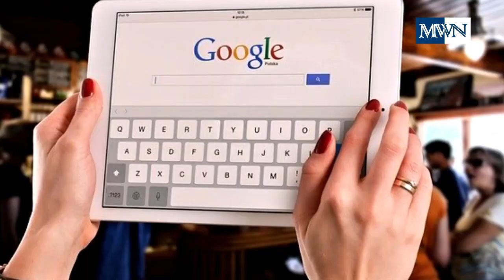ONLY 9% of PLASTIC Recycled / ANDROID Limiting USER’s DATA Sharing / DRINKING Can SHRINK Your BRAIN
News on Plastic recycling, Android phones data sharing in apps, and alcohol drinking effect to brain.

Very alarming, Less than 10% of the plastic used across the world is recycled.  Source:  FRANCE 24 and DW

Good move, Android phones will limit sharing of user's data in apps to limit data collecting and sharing of user's information.  Source:  Business Insider and News Today

Just one alcoholic drink a day can shrink your brain, and accelerate brain ageing.  Source:  The New York Post and CNN

CREDITS to:

Video by Ketan Savaliya from Pexels
Video by Tom Fisk from Pexels
Video by conolan from Pixabay
Video by Foysal Ahmed from Pexels
Video by Nicolas Boulard from Pixabay
Video by TPMotion from Pixabay
Photo by Arnel Hasanovic on Unsplash
Image by Jan Alexander from Pixabay
Image by Pete Linforth from Pixabay
Image by Firmbee from Pixabay
By Ole Poulsen (The original uploader was Claush66 at English Wikipedia.) - Ole Poulsen, Public Domain, commons.wikimedia.org
Photo by Mohit Parashar from Pexels
Photo by Marc Newberry on Unsplash
Photo by Anna Shvets from Pexels
Photo by SHVETS production from Pexels
Photo by MART PRODUCTION from Pexels
Image by 👀 Mabel Amber, who will one day from Pixabay
Image by Republica from Pixabay
Photo by Nick Fewings on Unsplash

10 SECS BROADCAST BREAKING NEWS OPENER